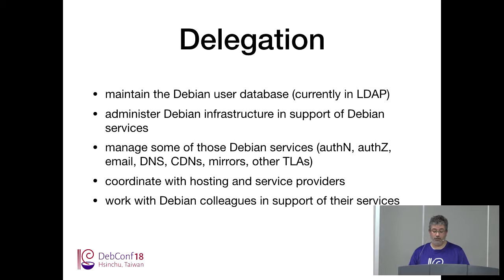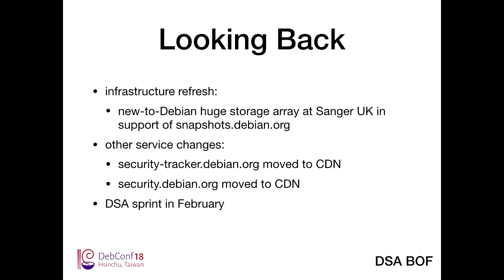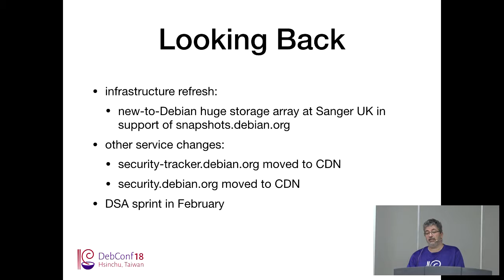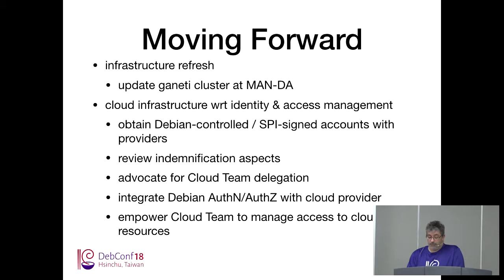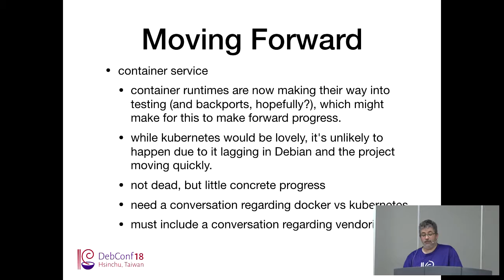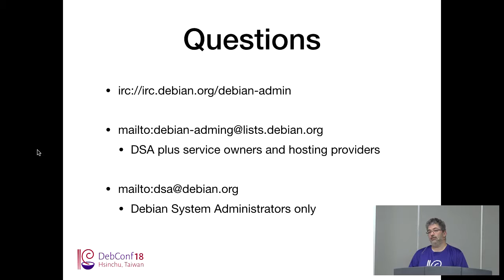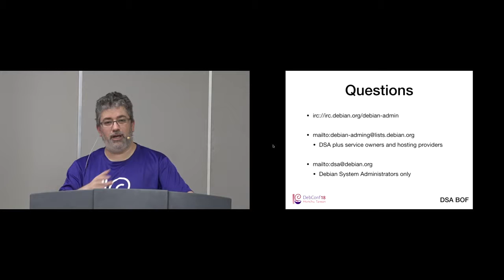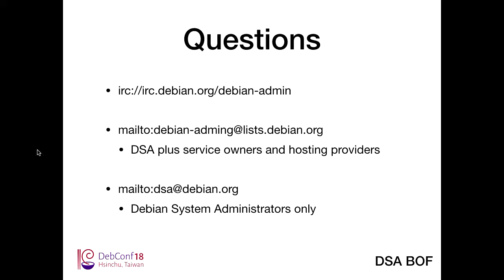DSA BoF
by Héctor Orón Martínez
by Julien Cristau
by Paul Wise
by Tollef Fog Heen
by Martin Zobel-Helas
by Luca Filipozzi

The Debian System Administration team will provide a status update on its activities since DebConf17 and will discuss objectives for the following year.

Room: Zhongyangjianshan (中央尖山)
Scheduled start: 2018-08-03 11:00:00